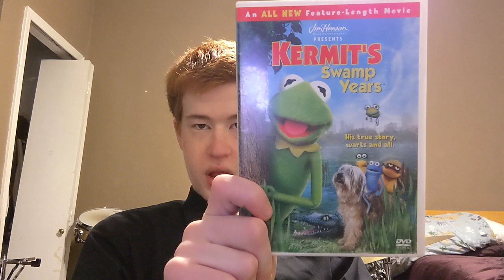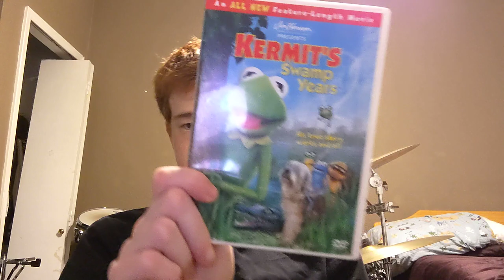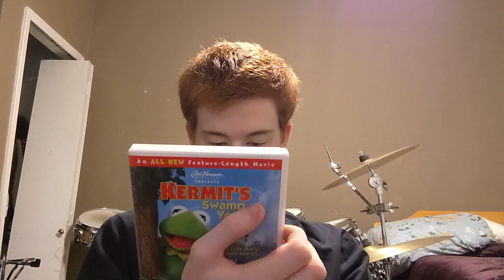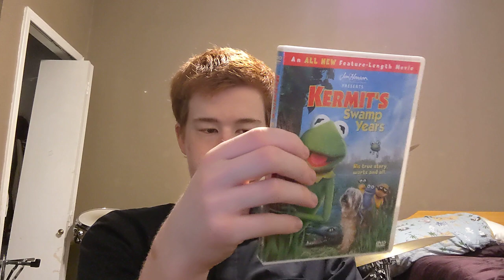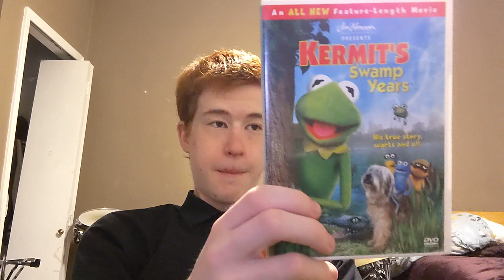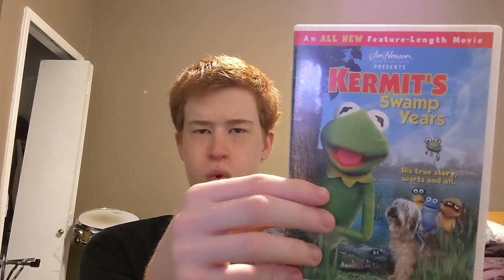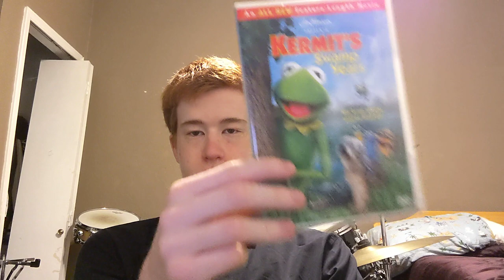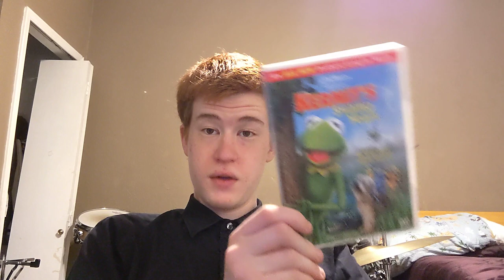The Movie Review Show Season 2 Episode 22, Kermit's Swamp Years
The Movie Review Show Season 1